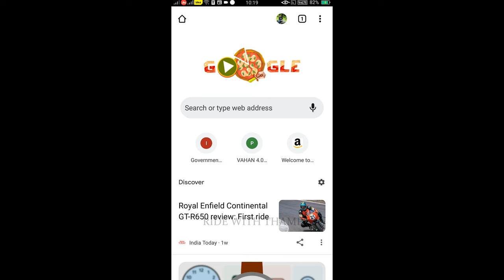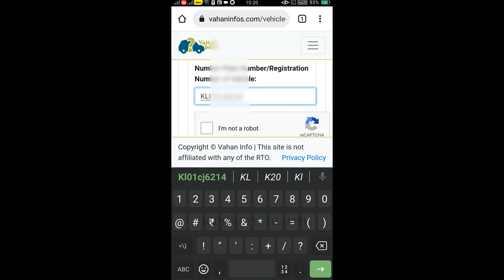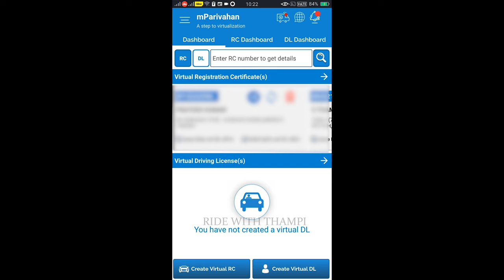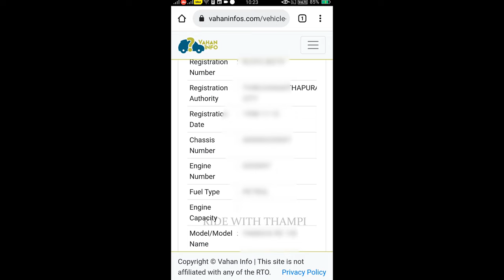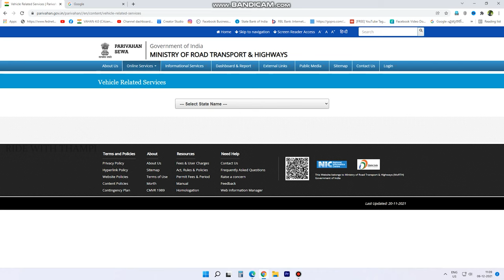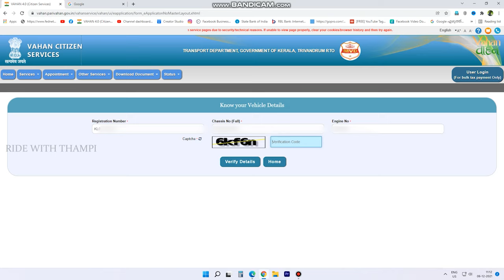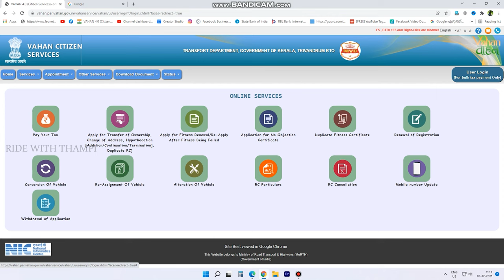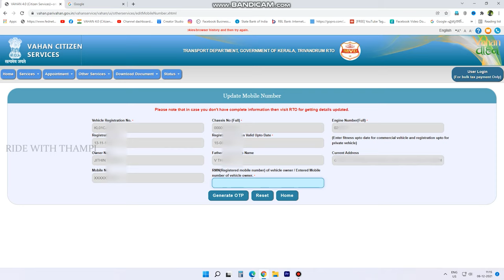Know vehicle owner all details using vehicle number | വണ്ടി നമ്പർ വെച്ച് ജാതകം വരെ പൊക്കാം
Hello viewers,
  Hope you are doing well. In this video I'm showing how to know the vehicle owners details using the vehicle number. In this method we can know the address and mobile number of the vehicle.
So enjoy the video... Cheers :-)
Please watch my videos and give your suggestions through comments or through Instagram.

KnowledgeHut is a leading EdTech platform offering a diverse range of online courses and workshops in technology, project management, Agile methodologies, and more. Enhance your skills, gain industry-relevant knowledge, and accelerate your career growth with us.

Enjoy the video guys... Cheers :-)

Camera I Used- GoPro Hero8 Black